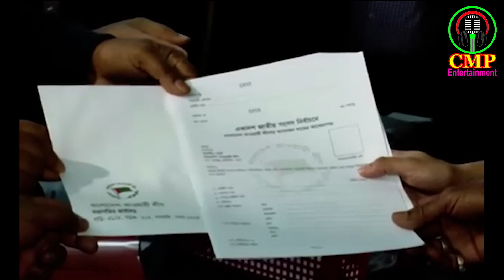নায়িকা মাহিয়া মাহি নৌকার মনোনয়ন ফরম কিনলেন | রূপালী পর্দা থেকে নির্বাচনে, নৌকার মাঝি হচ্ছেন মাহি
চিত্র নায়িকা মাহিয়া মাহিকে চাঁপাইনবাবগঞ্জ-২ আসনের উপনির্বাচনে মনোনয়ন ফরম নেওয়ার অনুমতি দেয়া হয়েছে বলে জানিয়েছেন আওয়ামী লীগের সাধারণ সম্পাদক এবং সড়ক পরিবহন ও সেতুমন্ত্রী ওবায়দুল কাদের। বৃহস্পতিবার দুপুরে সচিবালয়ে গণমাধ্যমকর্মীদের প্রশ্নের জবাবে তিনি এ কথা জানান।